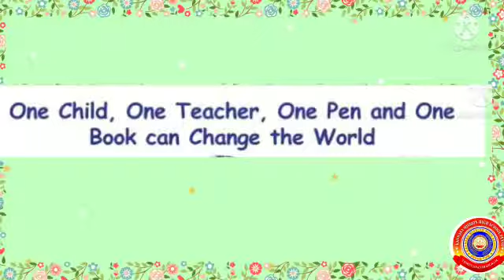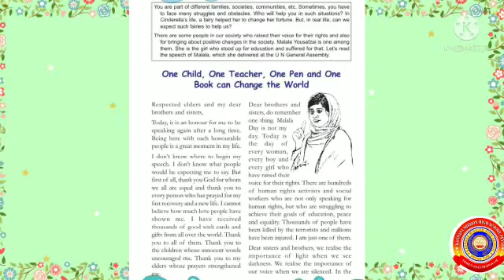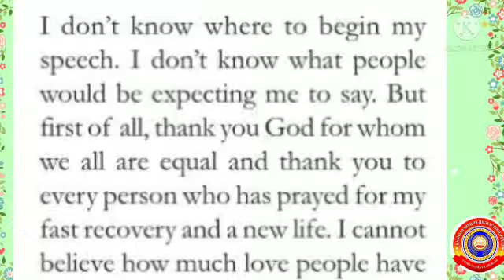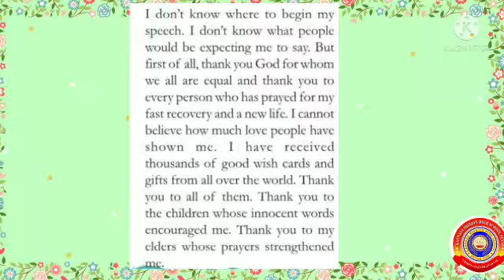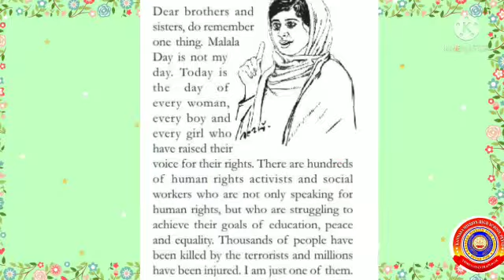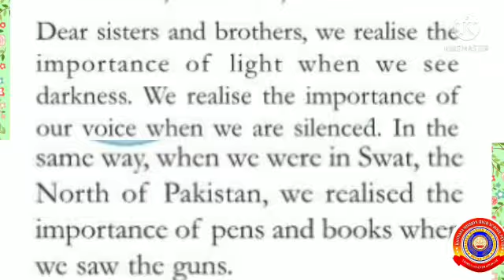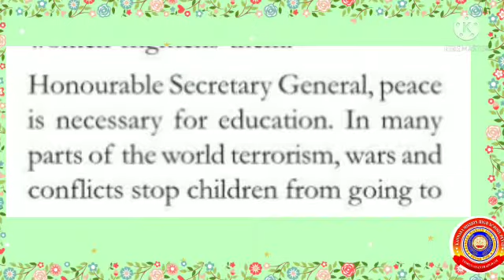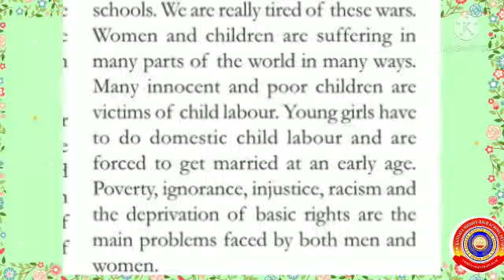Standard 6 English Unit 2 Still We Rise Lesson 3 Part 1 One Child,.....One Book can Change the World